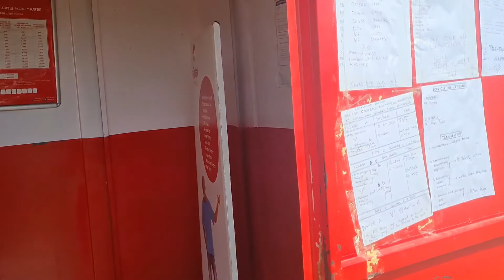A village tour in Africa